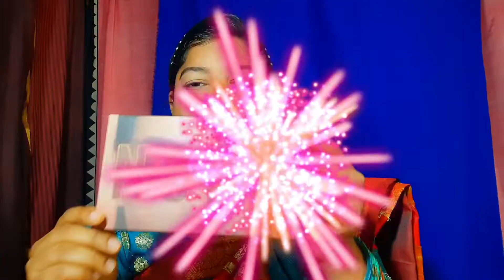Durga Puja Makeup Look /Navratri Special Makeup look/Durgapuja Makeup 2022/@HarshiniKrishnaVlogs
Bengali Durga puja makeup look / Navratri  Special Makeup look

highlight
Durga makeup look simple
Durga look Photoshoot
Durga Puja makeup look